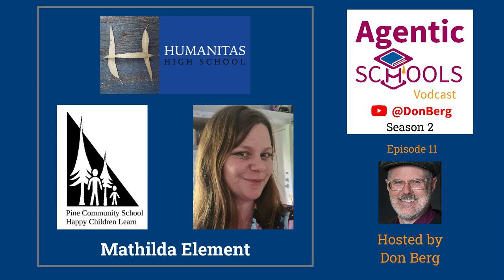Cofounding Humanitas High- Mathilda Element - Pine Community School & Humanitas High School-S2E12x3